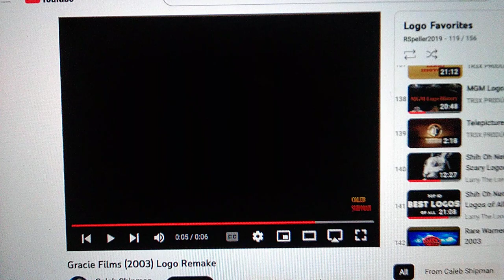Go!Animate Pictures Television/Gracie Films/CBS Paramount Television (2006)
Taken from later Season 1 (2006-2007) episodes of Eric & Kayla (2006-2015).

The rest of the first season uses the first logo from CBS Paramount Television, the “Eye in the Sky” logo.

Season 1: October 7, 2006 - May 26, 2007 (23 episodes)

“Eric and Kayla” is a trademark of CBS Studios, Inc. Filmed in front of a live studio audience.